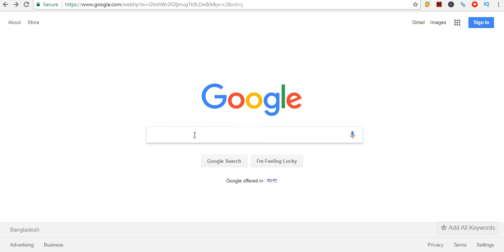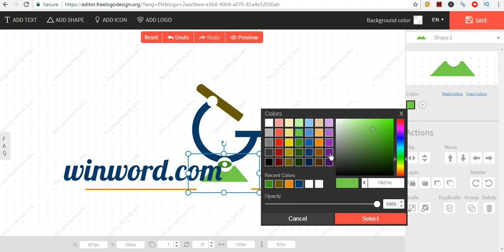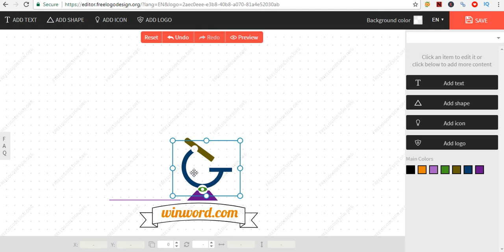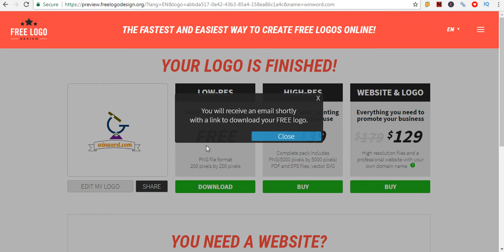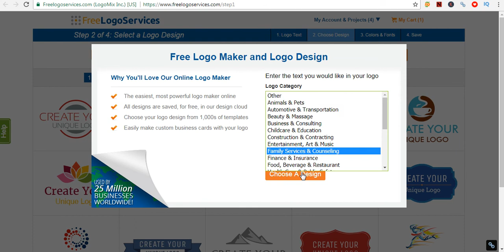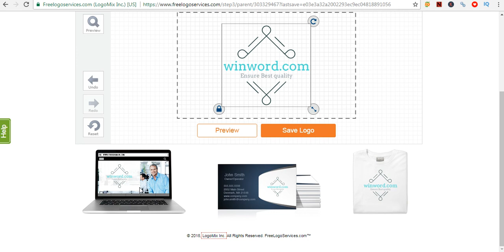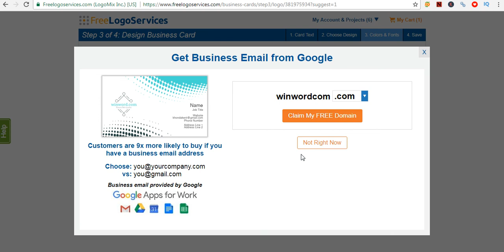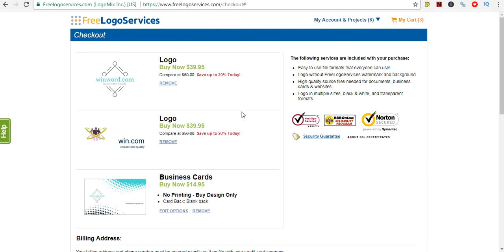Free Logo Maker Online, Without Software ( Free Download & Customize logo ), bangla tutorial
এই tutorial এ Free Logo Maker Online,  Without Software ( Free  Download & Customize logo),  সম্পূর্ণ বাংলায় এর গুরুত্ব পূর্ণ বিষয় সম্পর্কে আলোচনা করা হয়েছে :
১   Free Logo Maker Online  ।
2। Customize Free Logo Design ।
৩। Download Free Design Logo  ।
৪। Logo Idea & Screen Sort ।   ইত্যাদির সম্পর্কে আলোচনা করা হয়েছে ।